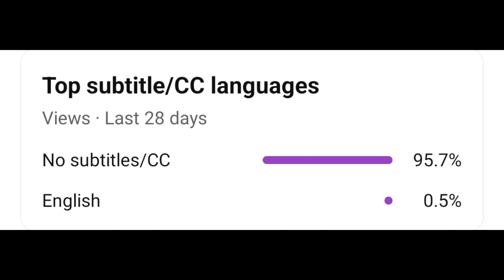anime badass movement tik tok compilation//tik tok compilation video//tik tok compilation part 16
anime recap
anime explain in Hindi
anime explain
anime badass movement
anime boy
anime edit
anime amv
anime shorts
anime movie
anime Hindi
anime episode
anime sigma
anime